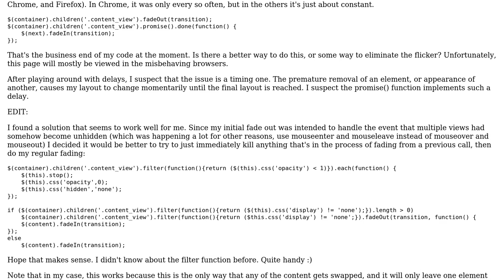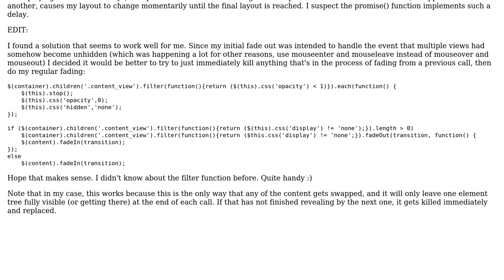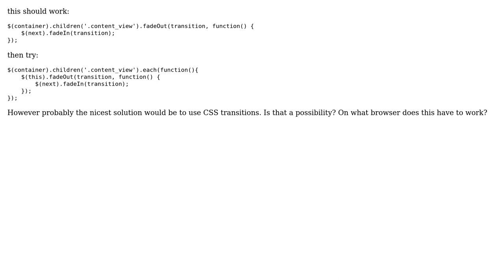JQuery: Fade in after fading out multiple objects results in flicker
With thanks & praise to God, and with thanks to the many people who have made this project possible! You are responsible for your own actions.